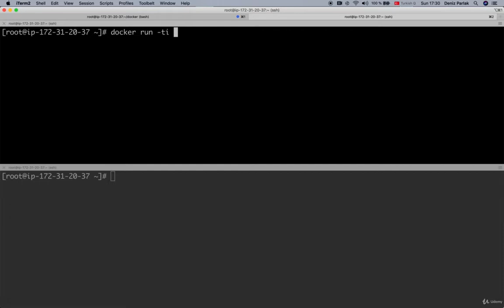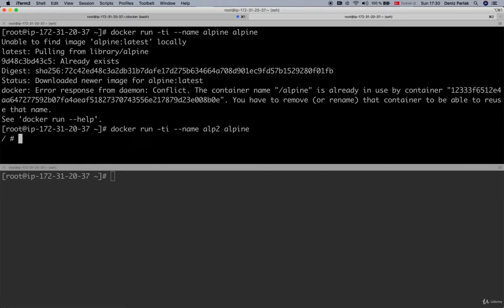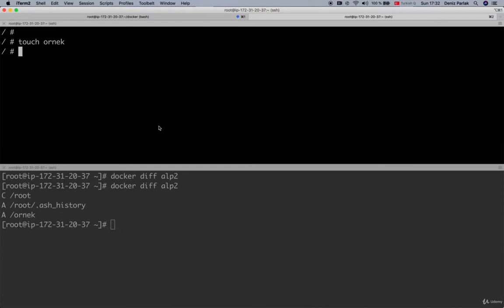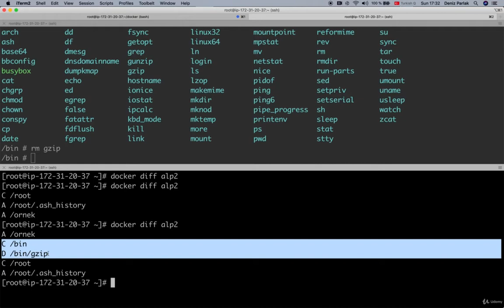DOCKER VE KONTEYNER UYGULAMALARI- Değişikliklerin izlenmesi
01 Yayınları  DOCKER VE KONTEYNER UYGULAMALARI- Değişikliklerin izlenmesi

Bu kitap ile Docker dünyasına yeni adım atan kullanıcıların; temel konsepti kavramaları, uygulamalarla test ortamlarında kendi uygulamalarını dockerize edebilmeleri, Dockerfile parametrelerini doğru bir şekilde kullanarak yeni imajlar oluşturabilmeleri, konteynerler için güvenli bir ortam sağlayabilmeleri, orkestrasyon ortamlarını kurabilmeleri ve hâlihazırda tecrübesi olan kişileri de hedefleyerek hazırlanmıştır. Eğitim setinde bazı Dockerfile parametreleri uygulamalarla anlatılmış, konteynerlerle ilgili işlemler yine örnekler üzerinde gösterilmiştir.

Bu kitabın yegâne amacı, okuyucuların elinin altında ulaşabilecekleri bir toplu bilgi kaynağının olması ve teknik yeteneklerini bu kitap vesilesiyle geliştirebilmeleridir.

·       Docker Temelleri

·       Docker Bileşenleri

·       İmajlarla Çalışmak

·       İmajların Dağıtılması

·       Konteynerlerin Yapılandırması

·       Kaynak Kullanımlarının Belirlenmesi

·       Sık kullanılan Docker Komutları

·       Dockerfile Oluşturmak

·       Dockerfile Parametreleri

·       Ağ Yönetimi

·       Docker Compose

·       Docker Swarm ile Orkestrasyon

·       Kubernetes

·       Güvenlik ipuçları

·       Uygulamalar

·       Sorular ve Cevaplar